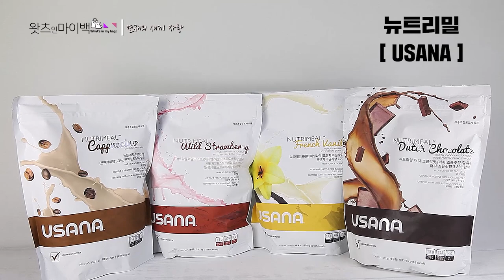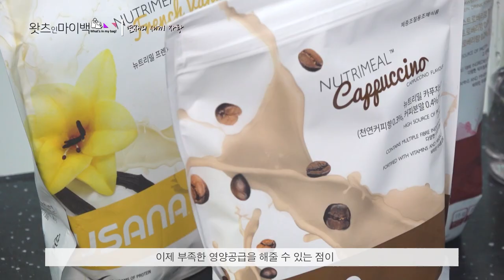건강한 체중조절을 위한 만남 손연재 & 뉴트리밀 - TV속의 유사나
‘체중조절’이라는 숙명을 피할 수 없던
전 리듬체조 국가대표 ‘손연재’ 선수가 이야기하는
건강한 체중조절 꿀팁 대.공.개 🍯🍯🍯

건강한 체중조절을 위해
손연재 선수가 소개한 ‘비장의 카드’는 무엇일까요? ✨✨✨